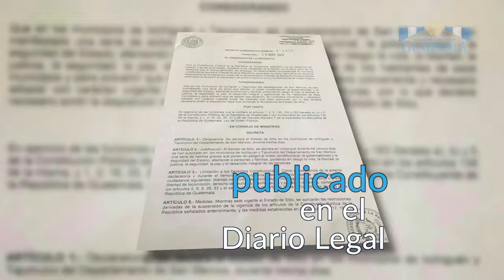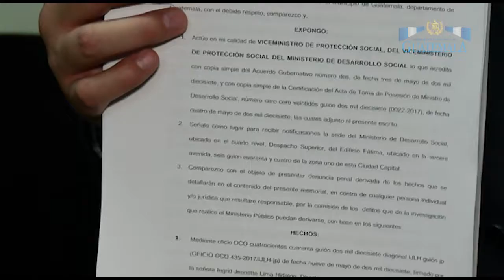Informe Nacional 17 05 2017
Presidente destaca la productividad y capacitación como claves para el desarrollo. ►Esto y más en el InformeNacional